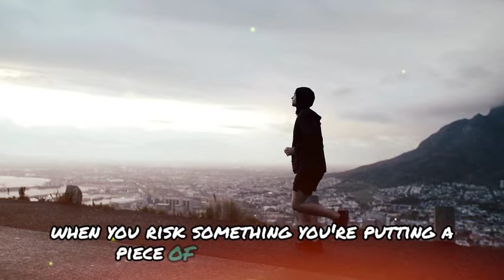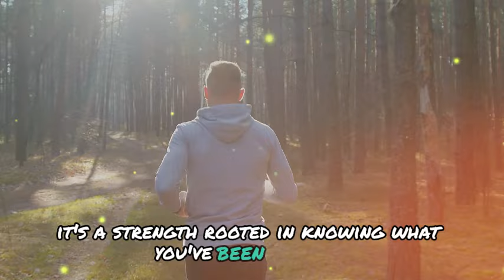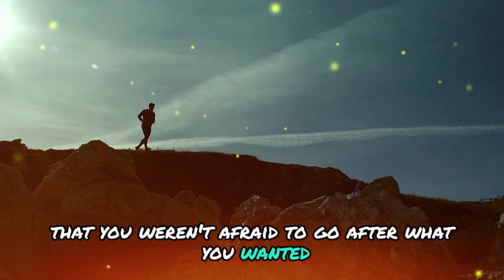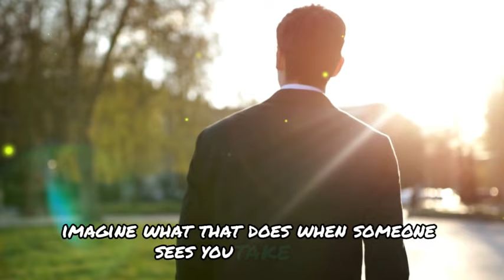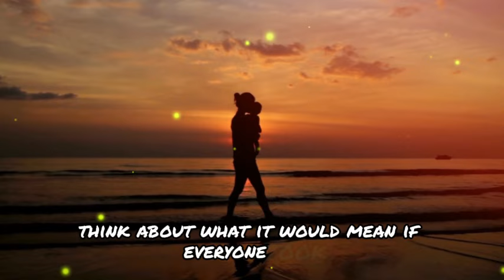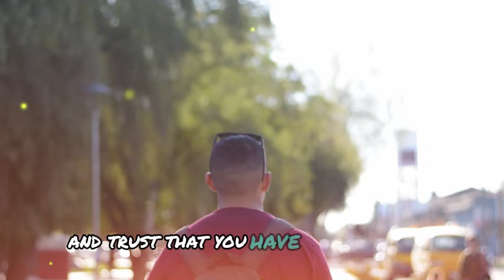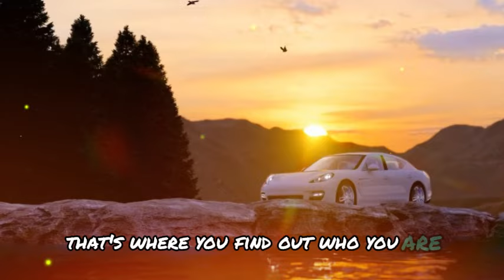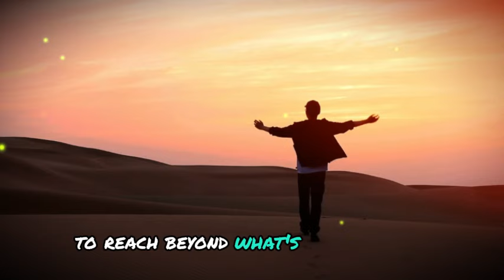NO RISKS, NO STORY - Denzel Washington Motivation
Are you playing it safe? Are you afraid to step outside of your comfort zone? If so, you're missing out on the extraordinary life you deserve.

In this powerful motivational speech, we'll explore the transformative power of taking risks. We'll delve into the mindset of successful people who embrace challenges and uncertainty. You'll learn how to overcome fear, doubt, and self-limiting beliefs.

NO RISKS, NO STORY - Motivation Speech